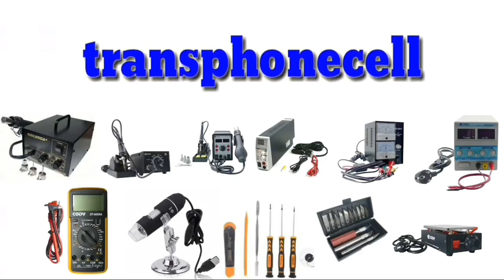HP INI HANCUR KARENA SALAH TANGANI OLEH SERVIS DADAKAN BANYAK KOMPONEN HILANG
HP INI HANCUR KARENA SALAH TANGANI OLEH SERVIS DADAKAN,
hp tambah rusak,malah tidak mau di cas,